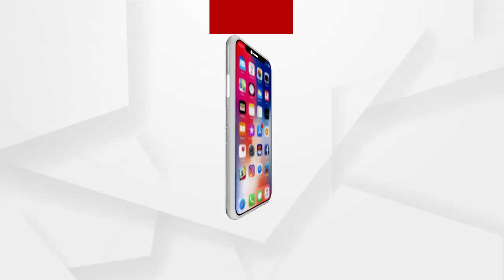ଜୟ ପ୍ରଭୁ ଲିଙ୍ଗରାଜ ଧ୍ବନୀରୁ ଅଭିଭାଷଣ ଆରମ୍ଭ କଲେ କେନ୍ଦ୍ରମନ୍ତ୍ରୀ ଧର୍ମେନ୍ଦ୍ର ପ୍ରଧାନ…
ଜୟପ୍ରଭୁ ଲିଙ୍ଗରାଜ ଧ୍ବନୀରୁ ଅଭିଭାଷଣ ଆରମ୍ଭ କଲେ କେନ୍ଦ୍ରମନ୍ତ୍ରୀ ଧର୍ମେନ୍ଦ୍ର ପ୍ରଧାନ…